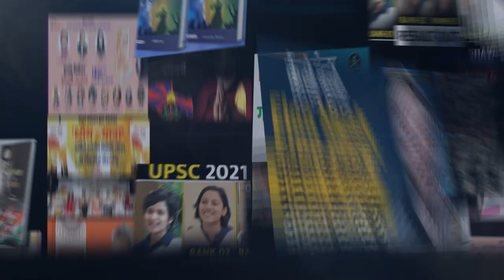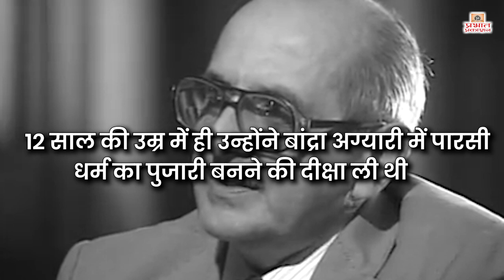Justice Fali S Nariman Biography :- चर्चित जस्टिस नरीमन की आत्मकथा ' मैं भूल न जाऊं'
Prabhat Exam. Lets go with the video and find out .Justice Fali S Nariman Biography :- चर्चित जस्टिस नरीमन की आत्मकथा ' मैं भूल न जाऊं'

▶ 1000 HINDI SAHITYA PRASHNOTTARI (PB) Book Link :- amzn.to/3juIhDg

▶ hanker dayal Singh ki Lokpriya Kahaniyan Book Link :- amzn.to/3jtFJW0

▶ Dharamveer Bharti Ki Lokpriya Kahaniyan (hindi) Book

▶ The Life and Times of Pt. Madan Mohan Malviya Book Link :- amzn.to/3PSLCYV

▶ Chanakya Aur Jeene Ki Kala Books Link :- amzn.to/3BYHRLF

▶ Gopalram Gahmari Ki Jasoosi Kahaniyan Books Link :- amzn.to/3I3C7Ez

▶ Bhujia ke Badshah (hindi) Book Link :- amzn.to/3C4YKo7

▶ MARY KOM KI JEEVANGATHA Book Link :- amzn.to/3YUi4OW

▶ Yog Aur Yogasan Book Link :- amzn.to/3WIu6Jg